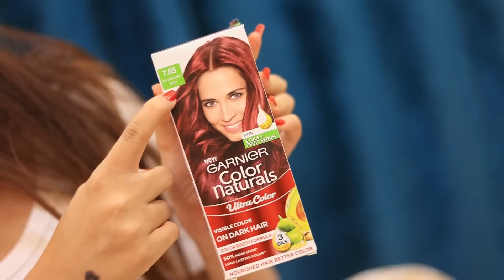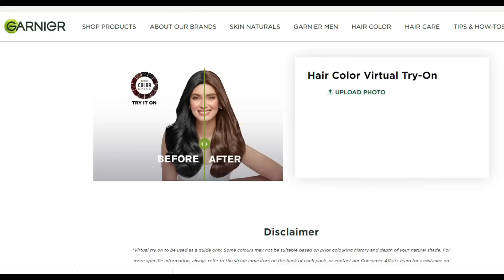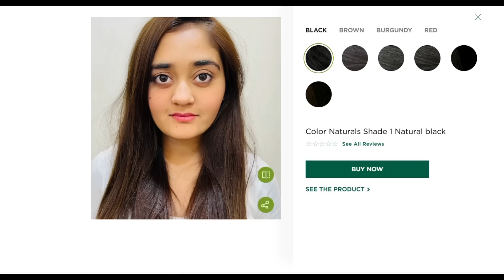OMG! Maine apne Hair Color Red Highlight kar liye | Valentine Day Special Bindass Kavya Beauty Hack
AD | Valentines Day just went by & I decided to color my hair at home using Garnier Color Naturals Ultra Color 😍 I was date ready in just 30 mins!

✅ Intense Color Payoff
✅ Lasts upto 10 weeks
✅ Visible even on dark hair
✅ No Ammonia

I chose the shade 7.3 Golden Brown, which is perfect for my hair by using the Color Match Tool.

Try the Garnier Color Naturals & it’s various fashion shades.

Colorful hair for a brighter you.